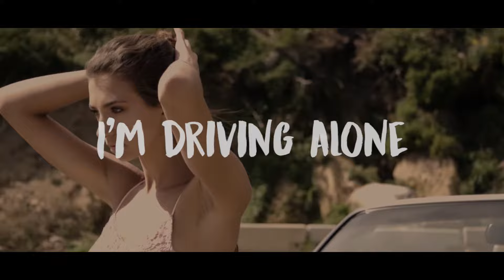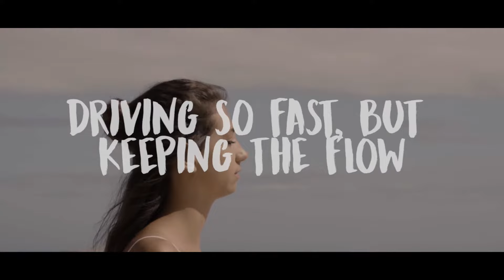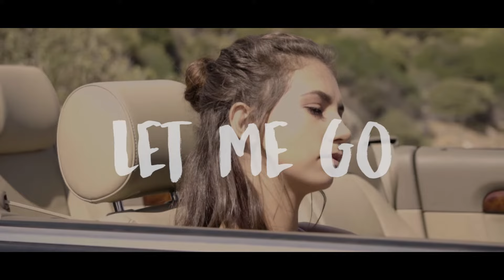No Method - Let Me Go ( Official Lyric Video HQ)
Official Lyric Video by No Method performing Let Me Go
Lyrics: Claire Rose & Nathan Dickson